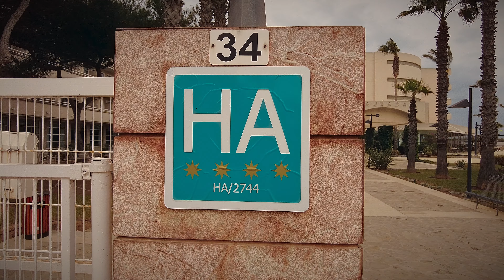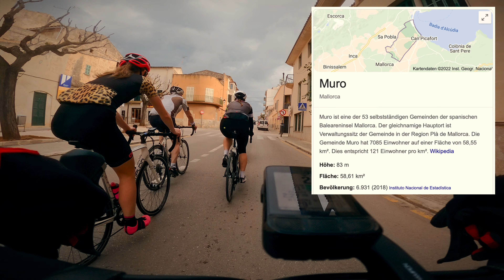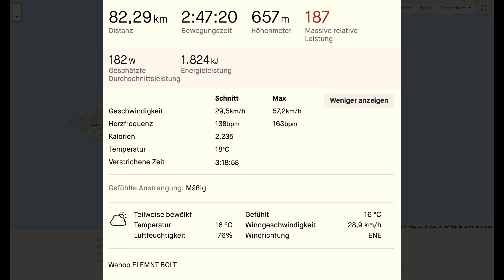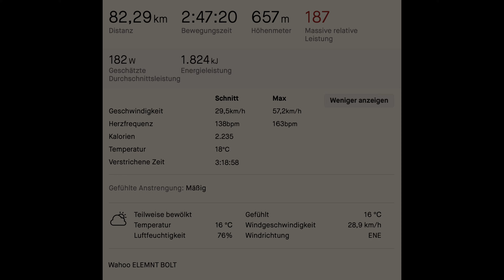Edelhelfer Rennrad Grundlagenwoche auf Mallorca I Tag 1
Vom 19.3. bis zum 26.3. war ich mit dem Rennrad auf Mallorca. Eine Woche Grundlagentraining mit den Edelhelfern. Wir waren eine Truppe von 11 Leuten, Rennradfahrer, Mountainbiker und Triathleten. Unser Hotel lag an der Nordküste von Mallorca, in Can Picafort Nähe Alcudia. In den 7 Tagen war ich 34h 10min mit dem Rennrad unterwegs und bin 825km bei 9.369 Höhenmeter gefahren.

🔥NEU!!! Coole Bike-Streetwear, von mir entworfen

► GoPro Akkus + Ladegerät
► GoPro Windschutz
► GoPro Magnetischer Drehclip
► Micro SD Speicherkarte
► Studio Mikrofon
► Lavalier Mikrofon fürs iPhone
► Audio Interface

▬ Komponenten & Tools ▬▬▬▬▬▬▬▬▬▬▬▬▬

► Carbon Flaschenhalter
► Bunte Ventilkappen
► AirTag Halterung
► Alarmschloss handlich
► 360° Rücklicht
► MTB Race Griffe Ergo
► MTB Race Sattel Ergo

▬ Verschleißteile & Pflege ▬▬▬▬▬▬▬▬▬▬▬▬▬

► mobiler Niederdruckreiniger
► gute Scheibenbremsbeläge
► Kettenöl dry lube
► Kettenöl wet lube
► Carbon Montagepaste
► Tubeless Dichtmilch
► 12-fach Kette gold
► XC Reifen hinten
► XC Reifen vorne

▬ Werkzeug ▬▬▬▬▬▬▬▬▬▬▬▬▬

► Drehmomentschlüssel mit mehr NM
► Bike Montageständer
► stabile Reifenheber
► Kettenzange + Verschleißlehre
► Werkzeugkoffer 23-teilig
► Imbus Schlüsselsatz
► Torx Schlüsselsatz
► Mini Werkzeug
► Sram Kettenschloss
► Tubeless Repair Kit
► Tubeless Repair Kit Griffeinsatz

▬ MTB Bike Wear ▬▬▬▬▬▬▬▬▬▬▬▬▬

► Handschuhe lang
► Handschuhe kurz
► Radhose kurz
► Thermojacke Herbst
► Softshelljacke Winter
► Funktionsshirt langarm

Das bedeutet, ich bekomme einen kleinen Teil der Einnahmen in Form eines Gutscheins, wenn Du die Artikel über meinen Link kaufst - für Dich wird der Artikel natürlich nicht teurer, keine Angst :) Alle Produkte habe ich mir selbst gekauft und für gut befunden.

▶ Dieses Video beinhaltet KEINE bezahlte Produktplatzierung. Alle Videos entstehen aus Eigeninitiative, aus eigener Motivation und zeigen ggf. meine persönlichen Erfahrungen mit diversen Produkten. Kein Hersteller hat Einfluss auf den Inhalt meiner Videos.

Bei Fragen, Anregungen oder wenn Du Lust auf gemeinsame Videos/Touren hast dann schreibt mir doch gerne per Email!